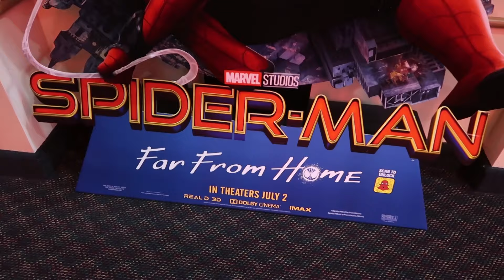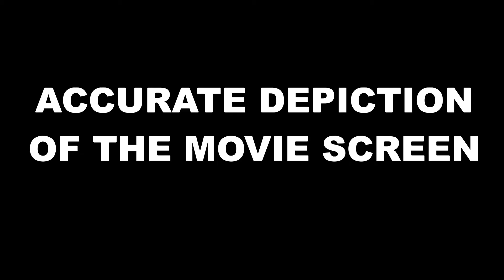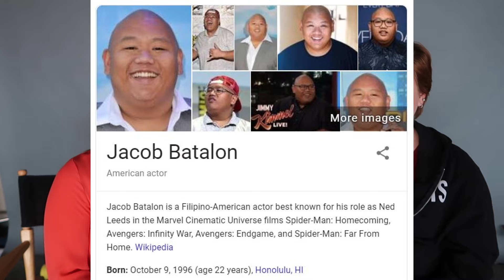Spider-Man: Far from Home NO SPOILER review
I went to go see Spider-Man: Far From home with my coworker, Destiny, and we... loved it? Hated it? Find out in this review!

Yes, I'm reviewing ANOTHER Marvel Cinematic Universe movie... I swear this isn't just a movie review channel now. MORE VIDEOS COMING SOON, I SWEAR!

Shot on Canon G7x